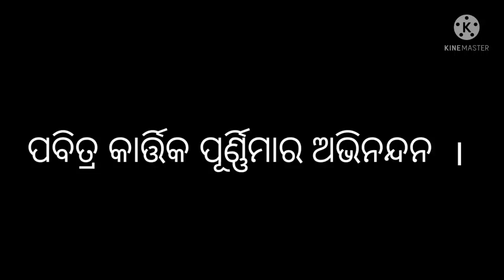ନିଆରା କାର୍ତ୍ତିକ ପୂର୍ଣ୍ଣିମା || Odia Vlog